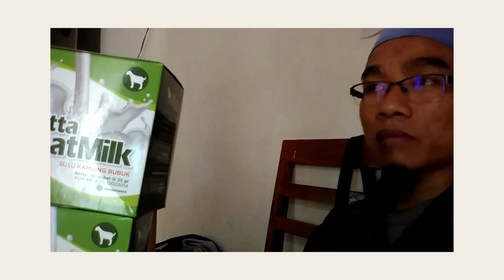Jual Susu Kambing Asam Lambung Sigi Biromaru Order 081282707458